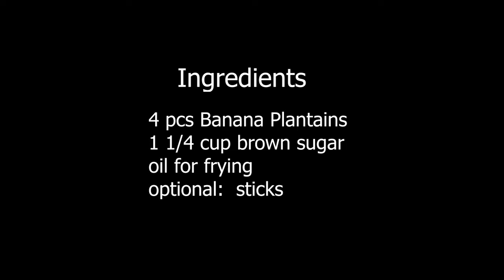Banana Cue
Back in Manila, I always buy banana cue from the street vendor when visiting my lola/grandmother. The vendor is always at the street corner where she sells banana cue, kamote cue and turon.

Banana cue is simply fried bananas coated with brown sugar. Saba banana is often used in cooking this delicious snack. Since this banana variety can only be found in the Philippines, I used banana plantain instead.

INGREDIENTS

4 pcs Banana Plantain
1 ¼ cup brown sugar
oil for frying
optional:  sticks